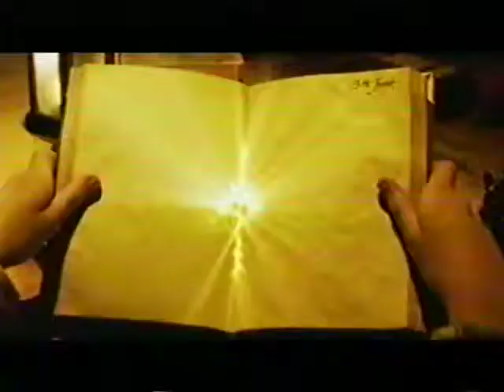HBO First Look - Harry Potter and the Chamber of Secrets (11/2002)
An HBO First Look that aired in November 2002 about 'Harry Potter and the Chamber of Secrets,' it is packed with some terrific cast and crew interviews including Emma Watson, Daniel Radcliffe, Rupert Grint and more.